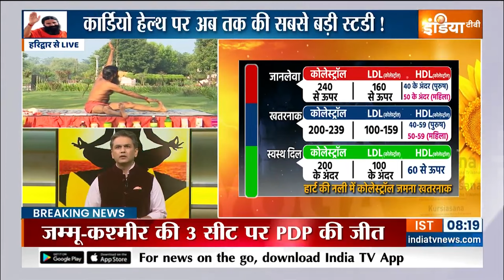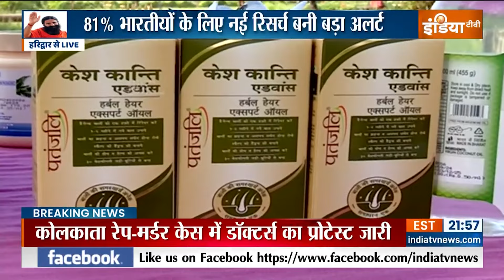Yoga, 09 Oct 2024: दिल का टूट रहा धड़कन से कनेक्शन...योगगुरू दूर करेंगे हार्ट अटैक की टेंशन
रामलीला में राम का रोल निभाते आर्टिस्ट को हार्ट अटैक आया और जान चली गई...तो वहीं ATM से पैसे निकालते एक शख्स के सडेन डेथ की वीडियो वायरल हो रही है...तमाम ऐसी तस्वीरें हैं..जो बार-बार सोचने पर मजबूर करती हैं--कि आखिर ऐसे झटके में जान क्यों जा रही है?